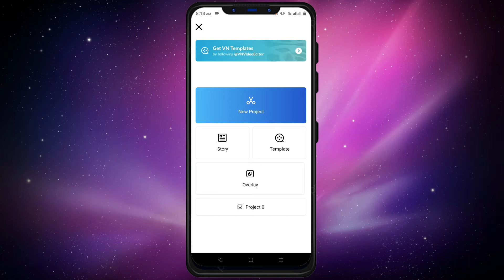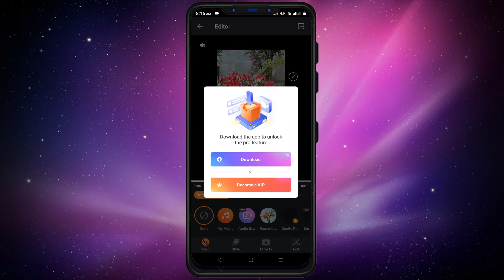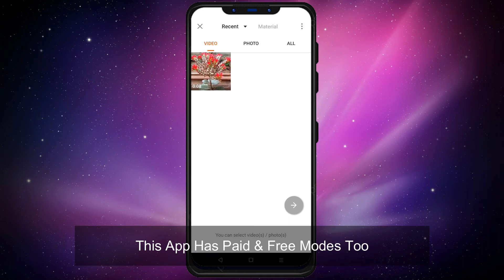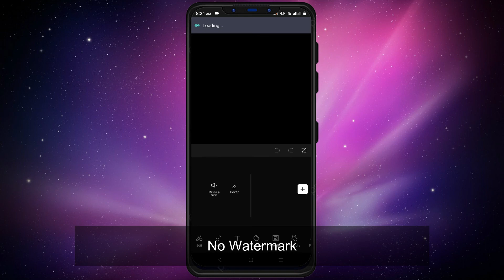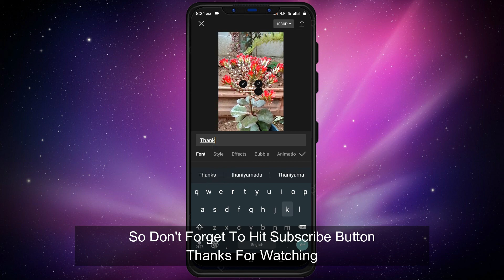Top 5 FREE Video Editing Apps Android & Ios 2022 | No Watermark | 100% FREE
Hello Guys,
In this video i i will show you top 5 free video editing apps for android and ios. so you can install and use these apps for free and you can export high quality video without pay. so if you guys got some idea about free apps then don't forget to hit the subscribe button. thanks for watching.
- App List -
1. VN -  0:00:16
2. PELICUT - 0:01:06
3. VIDEO MAKER - 0:01:48
4. YOU CUT - 0:02:34
5. CAP CUT - 0:03:15
6. SUBSCRIBE TIME - 0:03:35